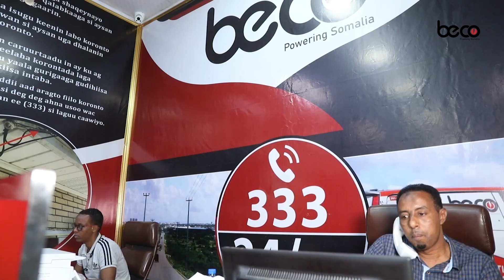Jeneraal Yuusuf Indha Cadde "Doorashooyinka ka dhacay Maamul Goboleedyada waa la musuq-maasuqay"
Jeneraal Yuusuf Indha Cadde "Doorashooyinka ka dhacay Maamul Goboleedyada waa la musuq-maasuqay, waxaana ka digaynaa in aan la boobin kuraasta Aqalka Hoose".